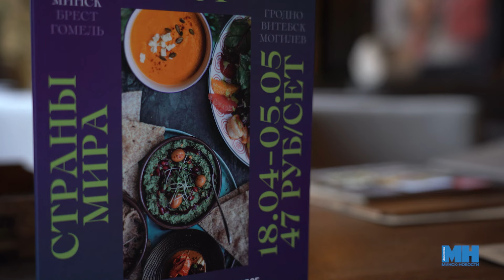Свинина с сеном || Кухня Японии, Великобритании, Чехии || Гастрофест представляет блюда стран мира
Республиканский фестиваль Гастрофест в этот раз вдохновился зарубежной кухней. С 18 апреля по 5 мая минчанам и гостям столицы предлагают отведать блюда разных стран мира. Креативные сеты по фиксированной цене в 47 рублей подготовили в 20 столичных заведениях. Сегодня наша съёмочная группа попробовала швейцарскую кухню. Подробности смотрите в нашем сюжете.

Над сюжетом работали: Дарья Ошманкевич, Илона Глинистая.